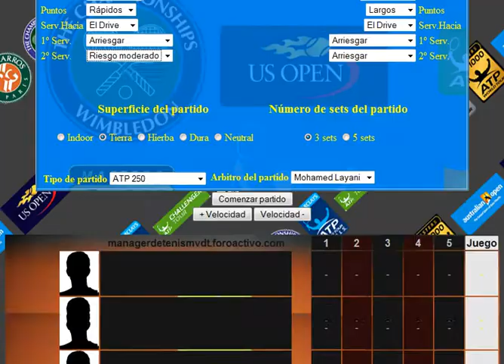david vs dodig